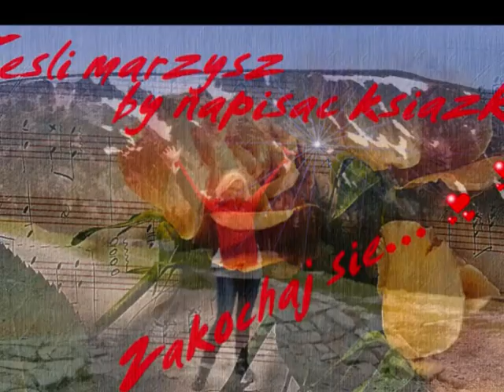KWIATY DLA RENATY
muz,wyk.WKRUSS,